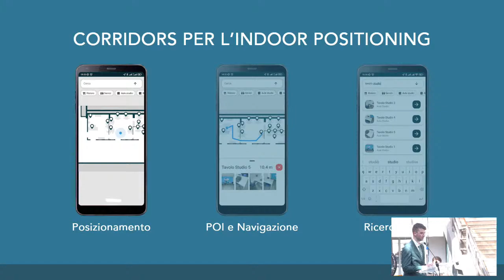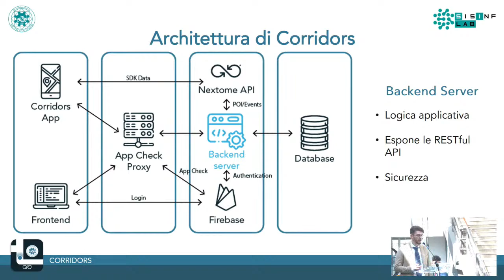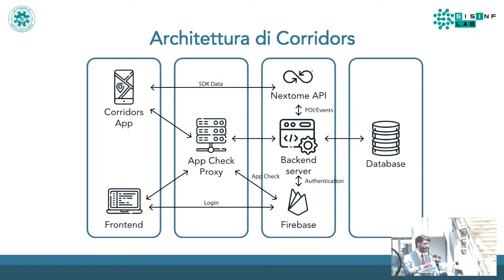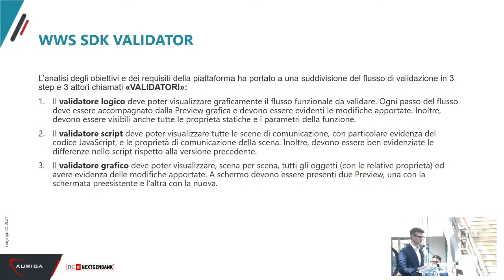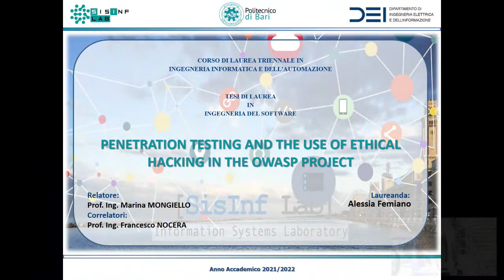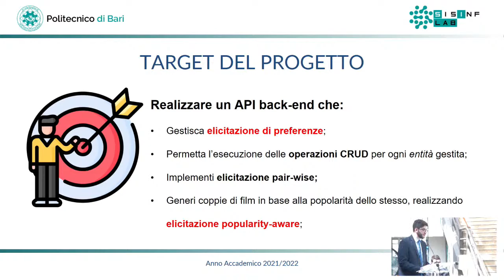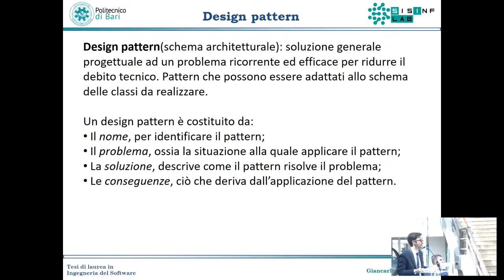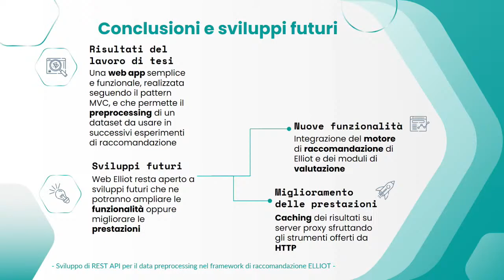Sedute di Laurea 22/07/22 h 09.45